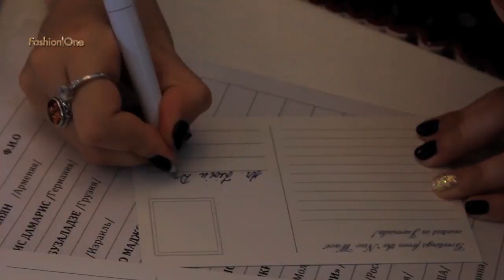Модные дневники Новой Волны на Fashion One, Юрмала 2014, дневник шестой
Каждые день конкурсантов ждут различные мероприятия. В этот раз они получили марки с собственным изображением и разослали письма по всему свету. Светлана узнает, кому отошлет письмо Моника Линкиты из Литвы, какой любимый у цвет американского участника Тишона Колкита, почему O'Genry сменил рокерский стиль на официальные пиджаки. Побываем на яхте у Анны Дубовицкой. Анна поделится с нами, какому участнику она готовит сценический образ.
Episode 6.

"Fashion One" "events" "new wave 2014" "fashion diary" "Рига" "Jurmala 2014" "music contest" "sixth diary" "новая волна 2014" "юрмала" "Anna Dubovitskaya" "Tyshawn Colquitt" "O'Genry"